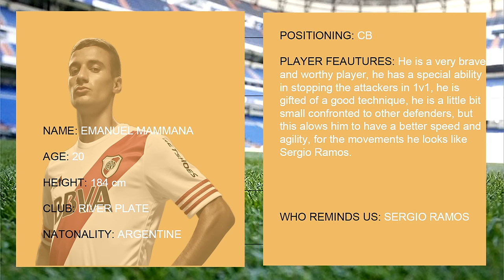Emanuel Mammana - Welcome to OL - Defensive skills 2016